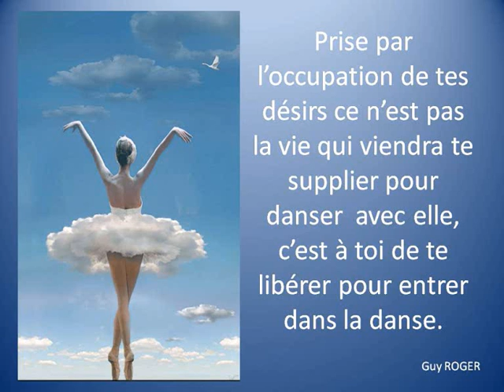Guy ROGER. Lâcher prise et être soi même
Laisser l'authentique soi  être.